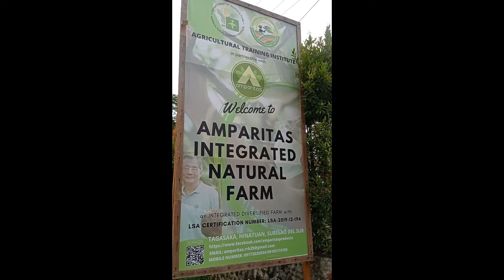Amparitas Integrated Natural Farming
Welcome to Amparitas Integrated Natural Farming at Tagasaka, Hinatuan, Surigao del Sur.

Be good to people for no reason.
And stay cool para swabe ang life.

 If you like this video or if you learned something please finish the video up to the end and give a like, subscribe and hit the notification bell and don't forget to comment down related to the video. Thank you so much